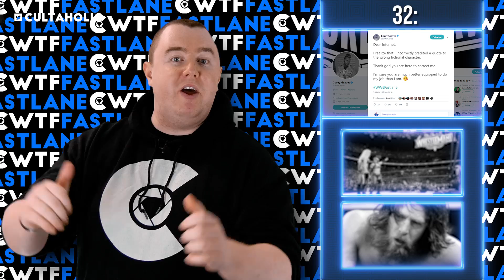WWE Fastlane 2018 WTF Moments | Why Won't Shane McMahon Leave Us Alone?